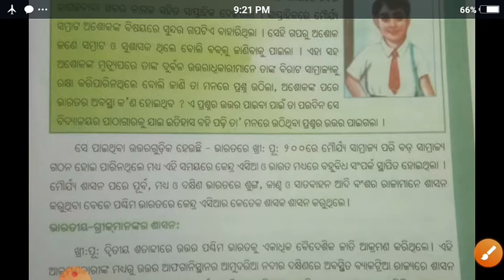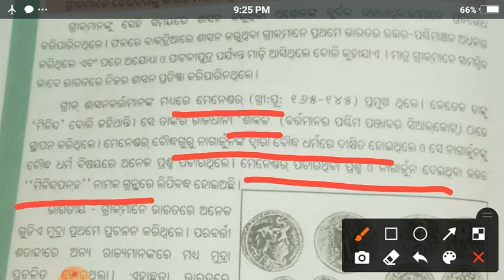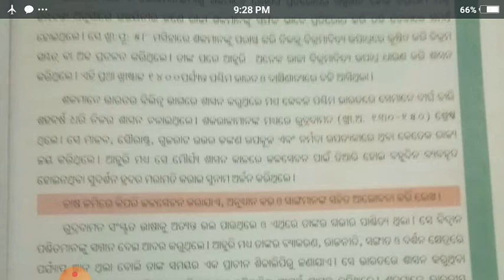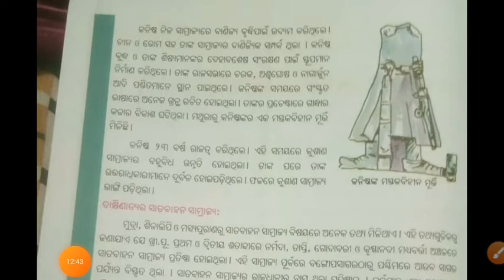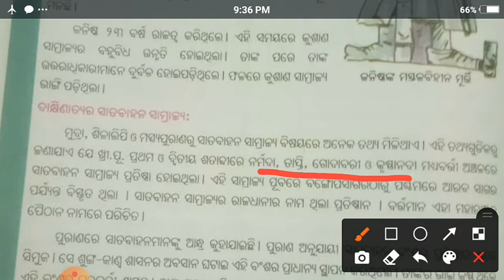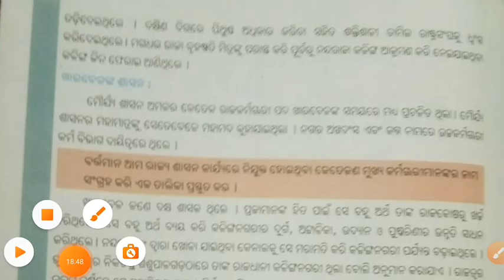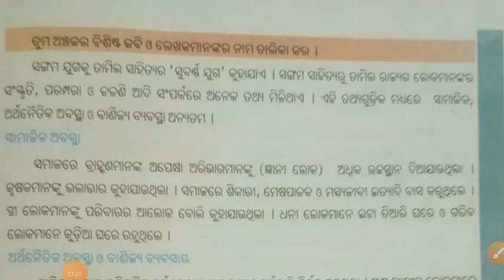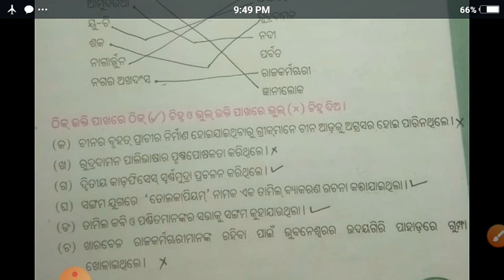CLASS VI,SS200 RU 300 MADHYARE BHARAT CODE VI SS ANEW